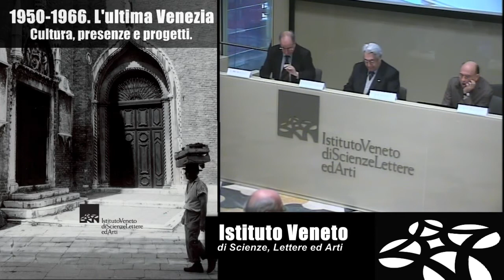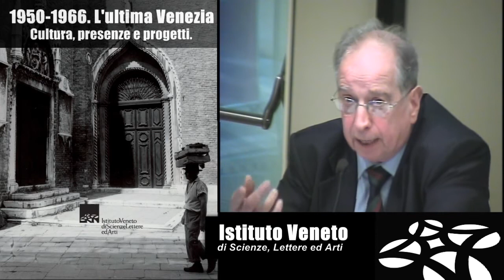1950-1966. L'ultima Venezia. Cultura, presenze e progetti - parte 3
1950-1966. L'ultima Venezia. Cultura, presenze e progetti.
Omaggio a Vittore Branca nel centenario della nascita (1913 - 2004)

Venerdì 12 aprile 2013 - Palazzo Franchetti

Il convegno, attraverso le relazioni di esperti che si sono in più occasioni occupati di Venezia relativamente al periodo considerato, illustrerà la vita veneziana di quegli anni, nella gestione della città, della laguna, nella politica; quali fossero i problemi allora maggiormente percepiti, in rapporto anche alla crescita di Mestre e di Marghera e alle mutazioni che già allora si manifestavano in campo economico; fino al censimento della presenza a Venezia di artisti, scrittori, musicisti, studiosi i cui nomi rimangono come dei capisaldi per la cultura italiana e internazionale del Novecento.

PROGRAMMA

Presiede: Manlio Pastore Stocchi

Leopoldo Pietragnoli, Venezia: la politica, la società, l'economia